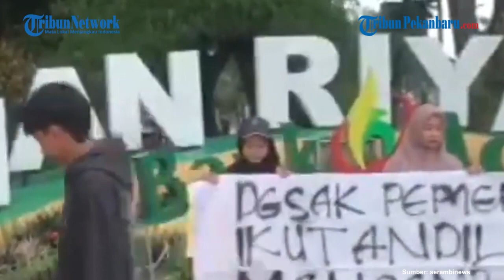Aksi Mahasiswa di Lhokseumawe, Desak Polisi Usut Tuntas Indikasi TPPO Rohingya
Sejumlah mahasiswa  yang tergabung dalam Dewan Perwakilan Mahasiswa Fakultas Ilmu Sosial dan Ilmu Politik (FISIPOL) Universitas Malikussaleh mengelar Aksi di depan Taman Riyadah Kota Lhokseumawe, Sabtu (23/12/2023) sore.
Aksi ini dalam rangka menyikapi kondisi pemgungsi Rohingya, termasuk mendesak polisi untuk mengusut tuntas indikasi Tindak Pidana Perdagangan Orang (TPPO) terhadap Pengungsi Rohingya di seluruh wilayah Indonesia.